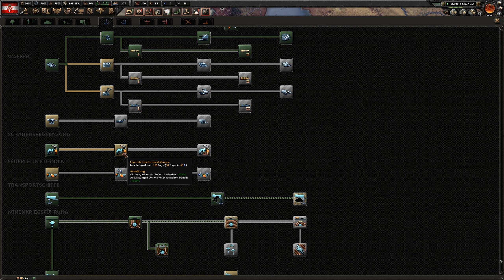Hilfe für den potenziellen Verbündeten? #28 - Hearts of Iron 4 | [Multiplayer] [Deutsch]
Diese Runde wurden die Nationen ausgelost, sprich alles ist Zufall und man muss das Beste daraus machen. Ich habe Polen bekommen.
LG Andre
Livestreams jetzt auch auf Twitch:
Sei bei jedem neueThe Great War mit ganz viel Roleplay und ganz wenig Spielmechanik Spiel. Die Nachvollziehbarkeit des politischen agierens ist wichtiger als der Forschungsbaum, historische Genauigkeit unwichtig. Bündnisse stark reglementiert und Atombomben verboten. (Sowie OP Templates oder andere die Spielmechanik ausnutzende Techniken.)

Mods:
- Make Peace, Not War
- Coring Decisions
- No End Date

Dieses Mal dabei sind:
- EPS als Frankreich
- Niederbayer als England
- Dennis als Japan
- Dr. Mosi als Sowjetunion
- Hyperion als USA
- Sharky als Portugal
- Roady als Indien
- Frank als Spanien
- Andre Prime als Polen

Die Regeln sind:
- Keine Atombomben
- Roleplay und Politiksystem
- Die Länder zum Wohle der Bevölkerung zu spielen
- Wenn ein Spieler nicht da ist, wird dennoch weitergespielt und die KI übernimmt bis er wieder da ist.
... und einiges mehr, aber das wird am Anfang der ersten Folge genannt.
LG Andre

» Amazon «
Amazon Prime Test Mitgliedschaft:
Video sofort mit dabei.
» Amazon «
euer Andre.